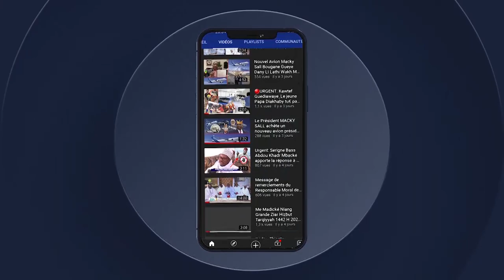WOLAFAL S.FALLOU AK MODOU GALASS MBAYE GRANDE JOURNEE DELLO NDIOUKEUL AK SARGAL S FALLOU MBACKE